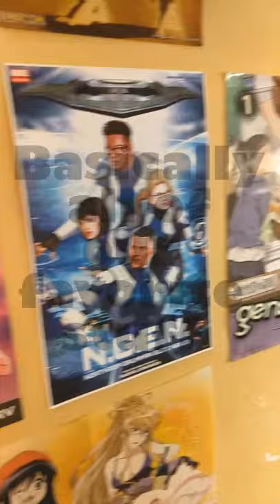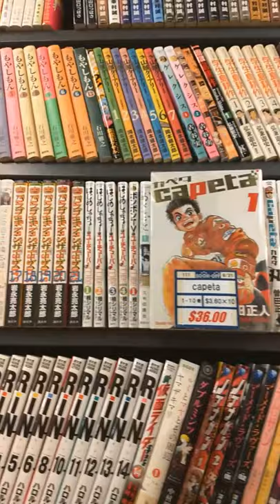Artifact Adventure: Book Off!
We went to Book Off. An amazing store with everything a nerd could ever want! Anime, Movies, Games, Consoles, Cameras, Books, DVD's, Manga, Figures, Literally Everything!